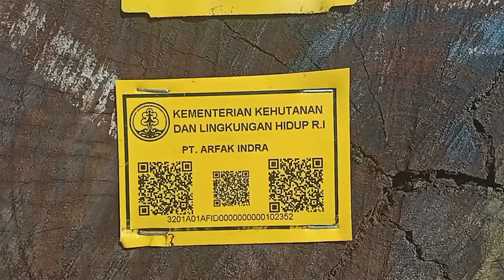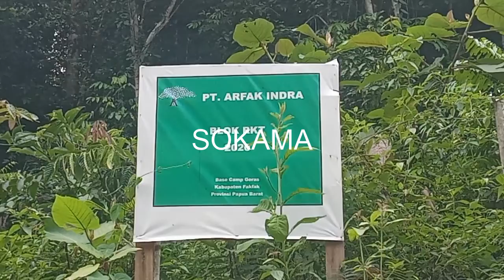WARGA DI SEKITAR HPH PT ARFAK INDRA MENUNTUT GANTI RUGI TUMBUHAN DAN TANAMA PRODUKSI, 30/11/21